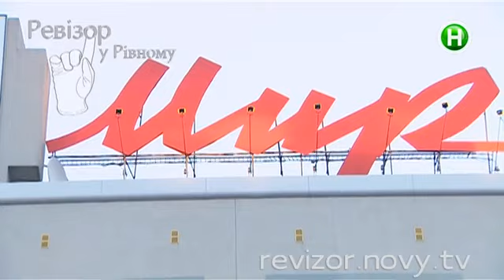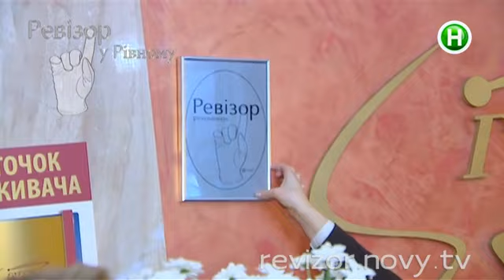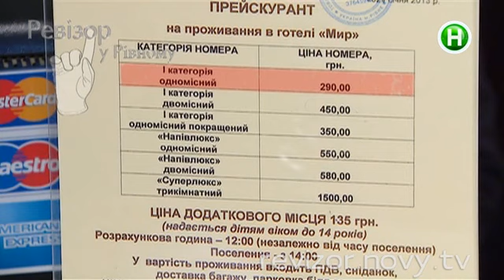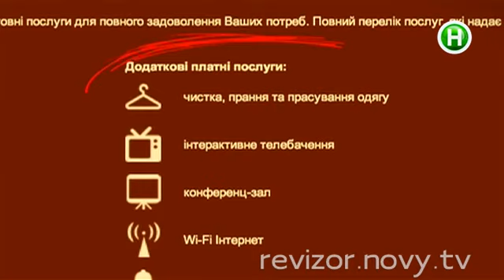Отель Мир - Ревизор в Ровно - 08.09.2014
Мужчины по вызову, или проверка по-деловому

Ревизор – оригинальное телевизионное социальное реалити-шоу Нового канала. Съемочная группа проекта вместе с ведущей Ольгой Фреймут и шеф-редактором Анной Жижей проводят проверки гостиниц, ресторанов, других точек сферы обслуживания.
3 марта 2014 года в эфире Нового канала стартует новый, четвертый, сезон Ревизора. Ольга вместе с командой посетит 17 городов страны, заедет и в областные центры, и в небольшие населенные пункты.